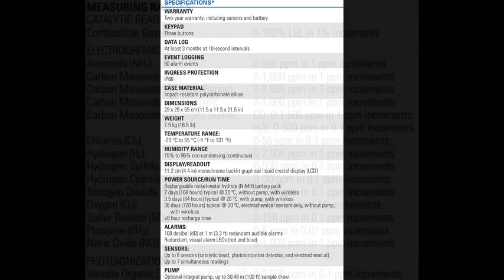Máy đo khí đa chỉ tiêu Radius BZ1 0965070740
Máy đo khí đa chỉ tiêu Radius BZ1

     - Phát hiện lên tới 7 loại khí sử dụng 15 cảm biến tùy chọn bao gồm cả PID
     - Giám sát khu vực với thời gian hoạt động liên tục dài nhất với một thời gian đặc biệt
        liên tục 7 ngày (168 giờ)
     - Cảnh báo âm thanh với mức độ 108 dB tại khoảng cách 1 m để vượt qua độ ồn cao
       của các môi trường
     - Chức năng Lens Wireless cho phép kết nối giữa các khu vực giám sát và chương
       trình giám sát cá nhân Ventis Pro Series
     - Trang bị màn hình lớn nhất so với bất cứ thiết bị giám sát khu vực nào trên thị
        trường
     - Tùy chọn tin nhắn cảnh báo như “Evacuate” hoặc “Ventilate”
     - Công nghệ DualSensor Technology gia tăng an toàn cho công nhân bằng việc sử
       dụng 2 cảm biến để phát hiện khí.
     - Sẵn sàng với iNet ®  và DSX™ Docking Station